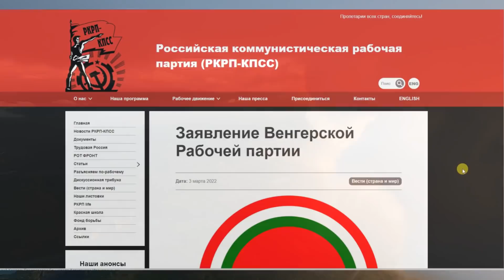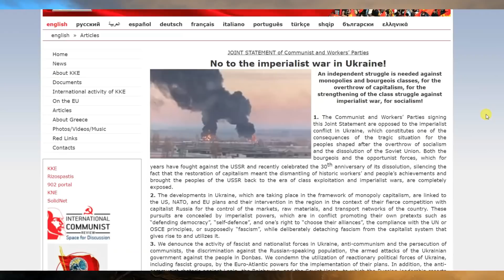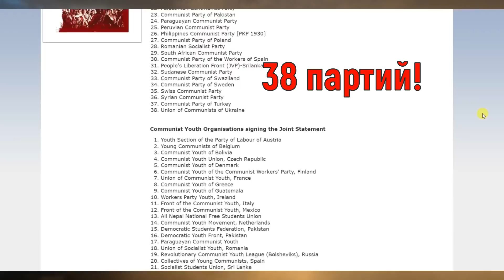Что думают европейцы о русских? Спланированная русофобия, истоки.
Мнение простых Европейцев о действиях российской армии. Причины русофобии. Кто в  ЕС поддержал русскую операцию на Украине?  Почему так мало понимания и так много враждебности? Кто занимался подрывной пропагандистской деятельностью? Для чего тратятся деньги на переписывание истории? Как  осуществлялась подготовка к всеЕвропейской русофобии? Рассказывает советский историк Андрей Николаевич.